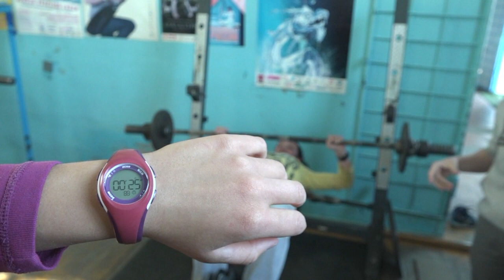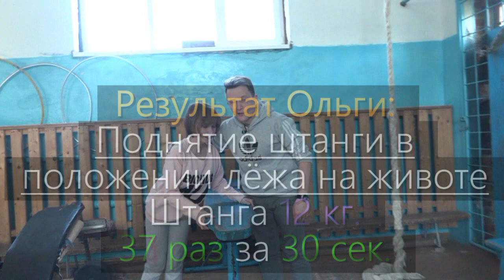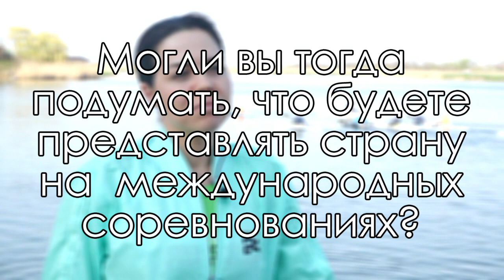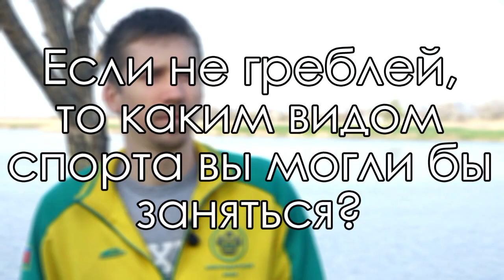Физкульт УРА! Гребля на байдарках и каноэ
Передача